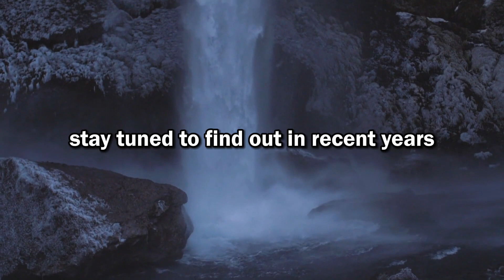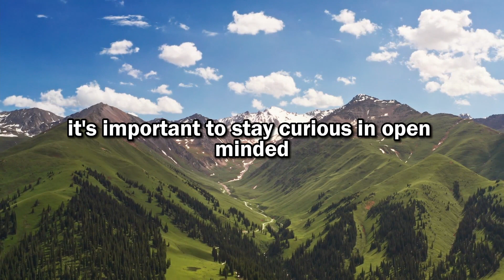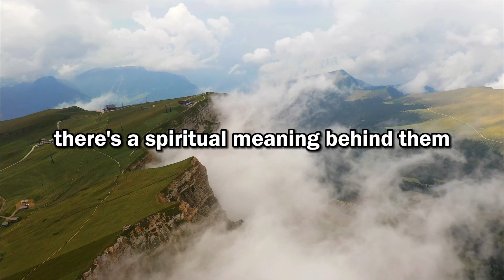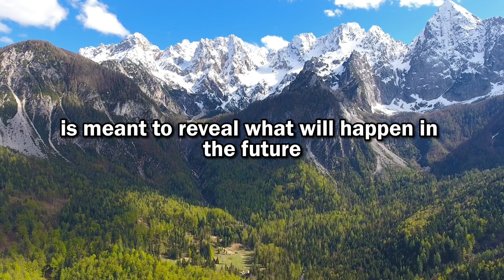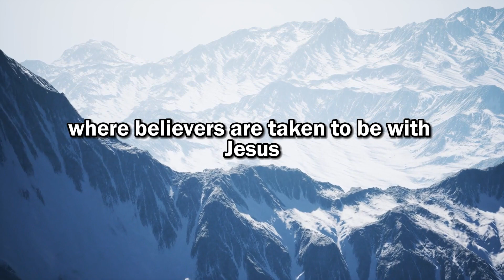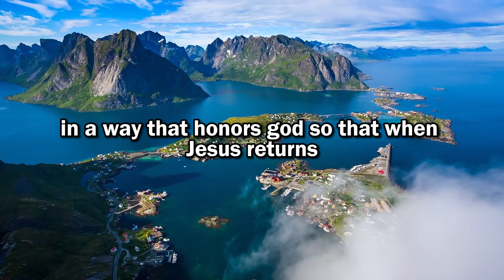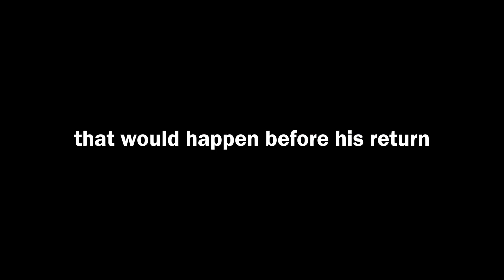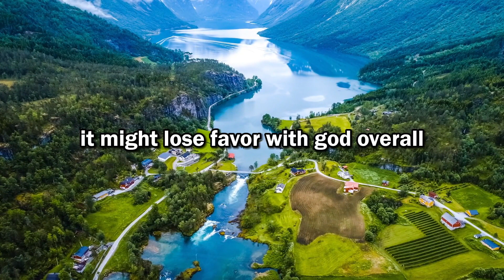INSANE Sounds Coming from THE SKY 2024 - Alien Warnings, Govt Conspiracies or End Times?